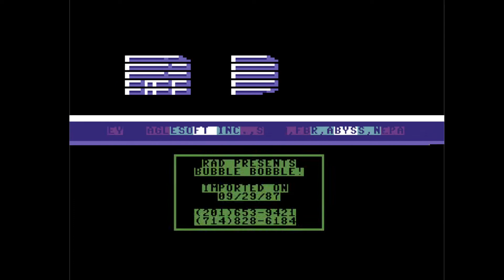C64 Crack Intro: 1987 Rowdy American Distributors Intro 5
Airwolf/F4CG